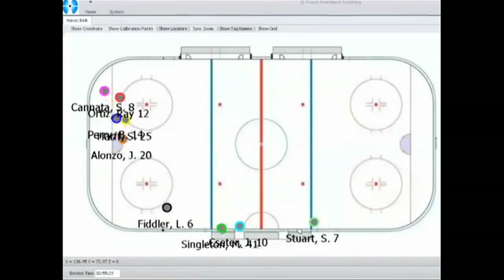Hockey Tracking no Loss of Signal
Biocam tracking demonstration at Boston University